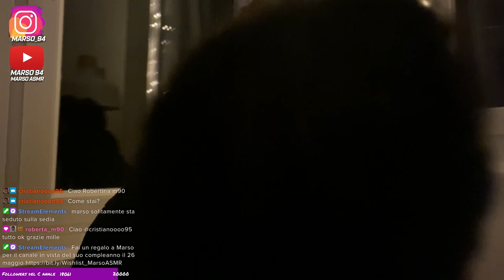TI COCCOLO COL PENNELLO - BRUSHING ASMR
➖➖ LA MIA ATTREZZATURA ASMR ➖➖
◼ Microfono Mauro HD300T XLR+USB
◼Microfononi panoramici
◼Blue Yeti
◼Microfono Amazon professional
◼Fotocamera Sony Alpha 5100L Kit
◼Videocamera Sony FDR-AX33
◼Smartphone Samsung G973 S10